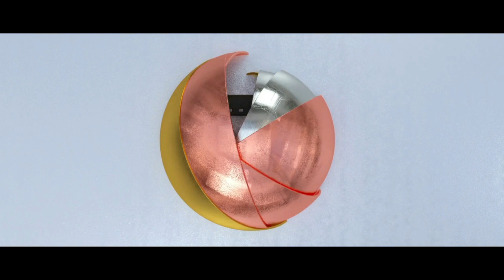Du bist jetzt ein Superspreader!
Werden Sie jetzt die 2. Corona-Stufe zünden und will man mit Garmisch- Partenkirchen ein Exempel statuieren?